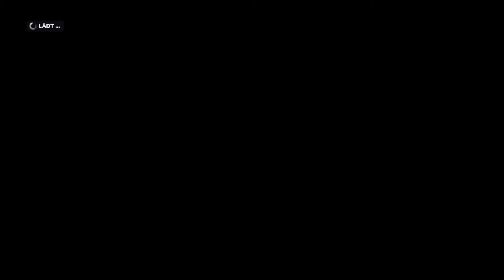Let's Play F1 2019 Karriere Saison 2 #15 Spanien Rennen